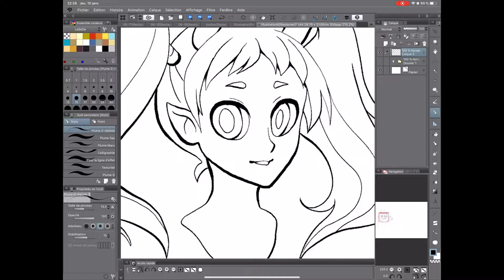Speed Painting - Warm Goddess - CSP for iOS